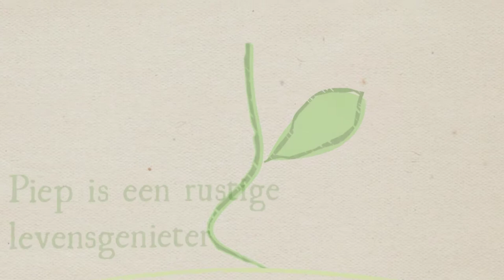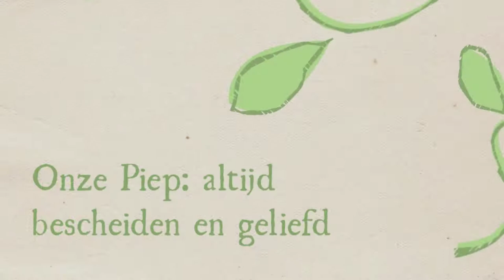Piep: ADOPTIEFILMPJE 2015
AAP publiceert jaarlijks filmpjes van de adoptiedieren, speciaal voor de adoptie-ouders van die dieren. Dit is het filmpje van Piep van vorig jaar.